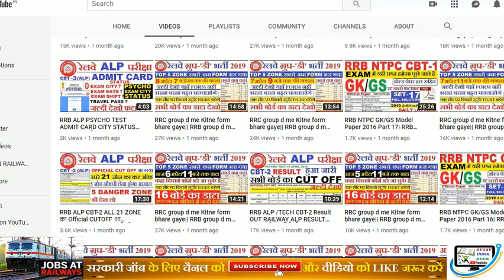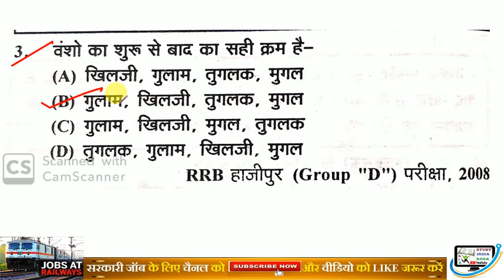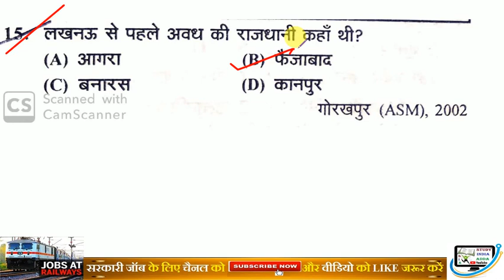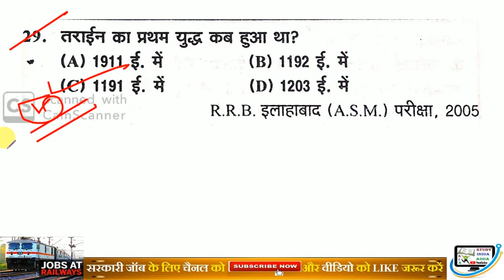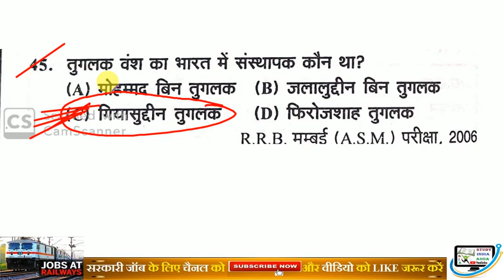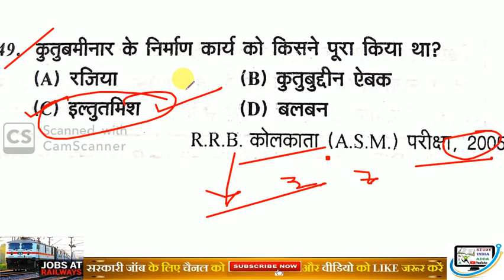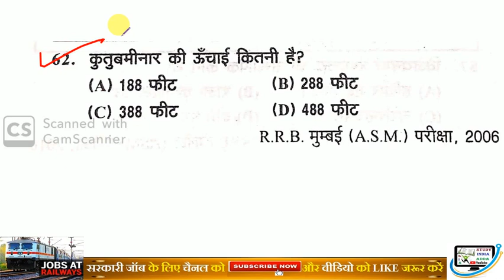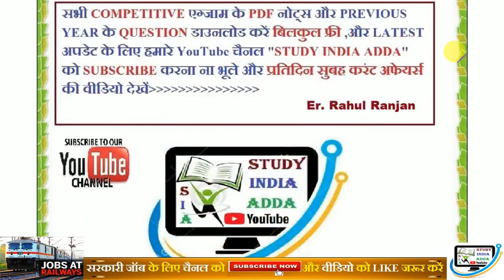दिल्ली सल्तनत का इतिहास | RRB NTPC GK/GS Part 25| RRB Railway GS NTPC GROUP D Previous paper 2019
Welcome to,

 5:00 AM -  DAILY CURRENT AFFAIRS

 10:00 AM - ALP PSYCHO LIVE TEST

  3:00 PM - GENERAL SCIENCE (RAILWAY)

  8: 00 PM -  MATH (RAILWAY)

 9:00 PM - GENERAL KNOWLEDGE (RAILWAY)